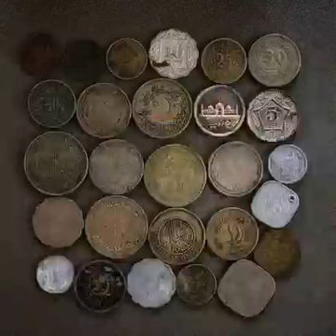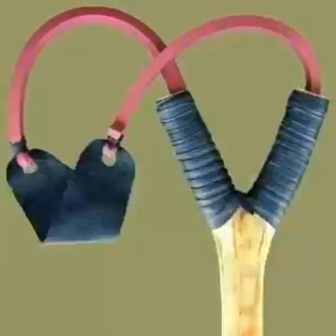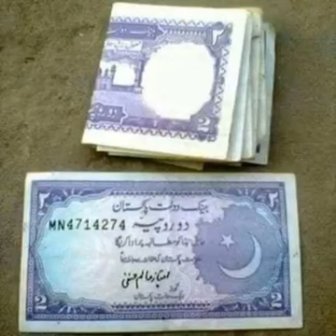May 25, 2023